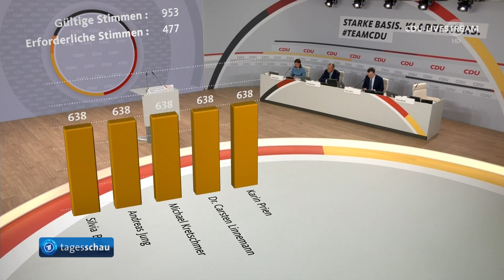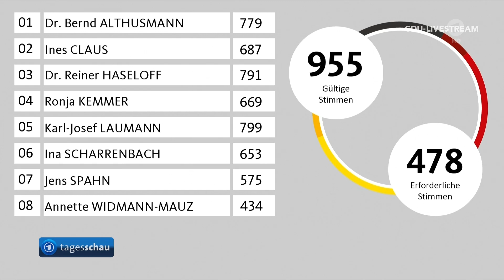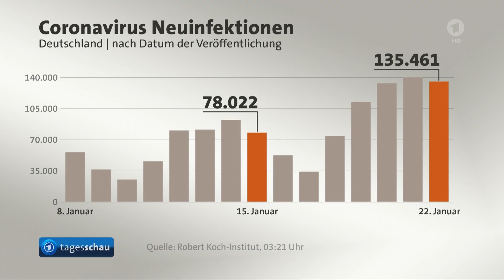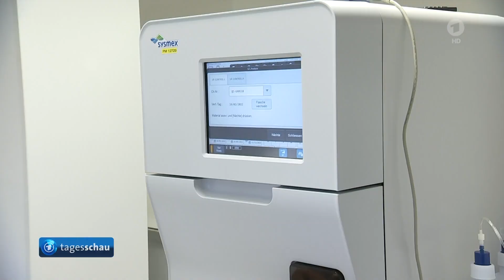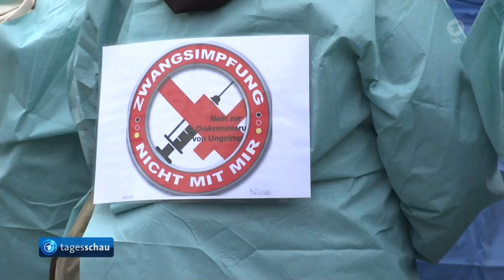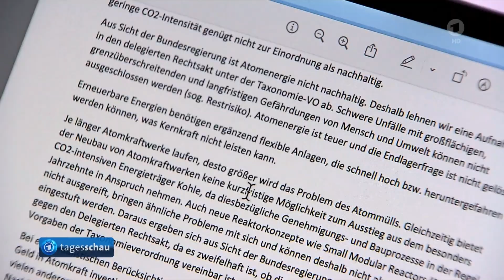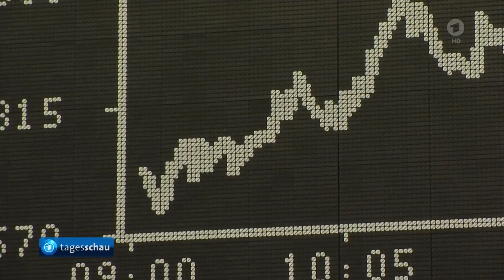tagesschau 20:00 Uhr, 22.01.2022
Themen der Sendung:

0:00 Guten Abend!
0:18 Friedrich Merz zum neuen CDU-Vorsitzenden gewählt
4:03 Gesundheitsminister der Länder beschließen Priorisierung von PCR-Tests
4:30 RKI meldet 135.461 Neuinfektionen, Bundesweite Sieben-Tage-Inzidenz steigt auf 728
6:46 Bundesregierung lehnt Einstufung von Atomkraft als nachhaltig ab
9:12 NATO will Militärübung im Mittelmeer abhalten
9:39 USA leisten Ukraine weitere Militärhilfe
10:07 Ukraine bestellt Deutsche Botschafterin in Kiew ein
10:39 Ergebnisse der Fußball-Bundesliga
13:28 Die Lottozahlen
13:48 Das Wetter